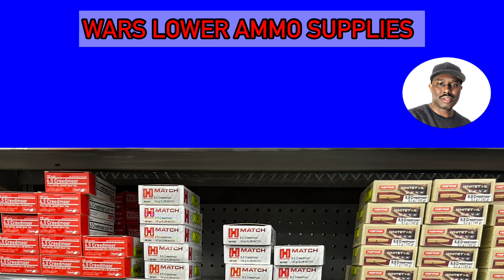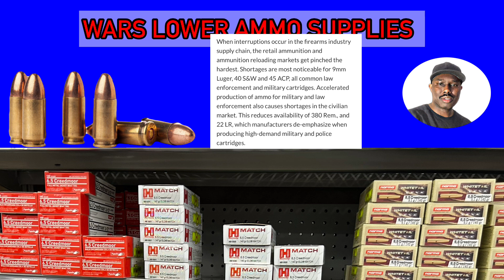(Ammo Shortage) Don’t Just Come From Ammo Buying | GUNS